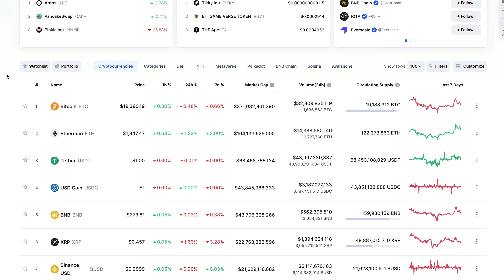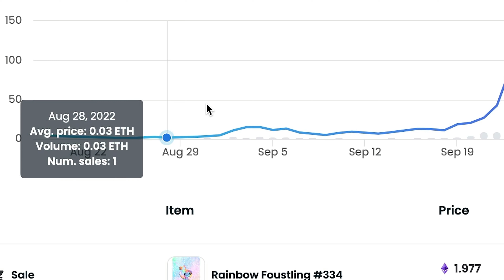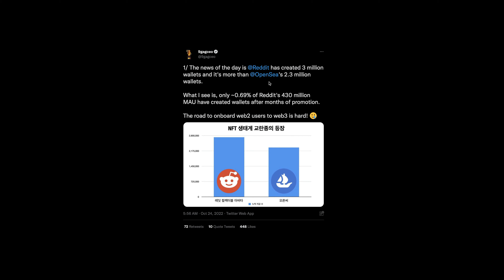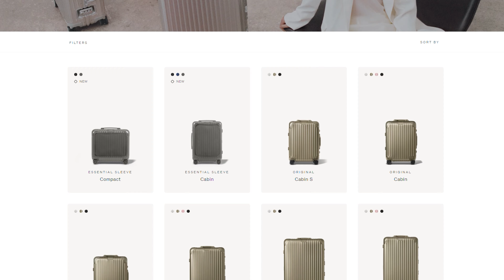🚨 MASSIVE NFT Projects & NFT News You Missed | Reddit Avatar NFT, Azuki, CloneX Rimowa, NFTs to Buy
0:00 MASSIVE NFT Projects Update & NFT News You Missed |  Reddit Avatar NFTs, Azuki, CloneX Rimowa, NFT Drops
0:11 NFT Market Update Analysis
0:26 Reddit NFT Sales EXPLODES on Opensea
3:30 Azuki NFT Proof Of Skate Auction MASSIVE SUCCESS
6:28 RFTKT Clone X x Rimowa Upcoming NFT Drop Announcement

In this video, we'll cover today's top NFT news and updates about best upcoming NFT projects. First, we'll cover the NFT market update and crypto news. After that, we'll discuss Azuki Proof of Skate and the state of NFT flipping. Finally, we'll look at RTFKT Studios Clone X NFT collab with Rimowa.